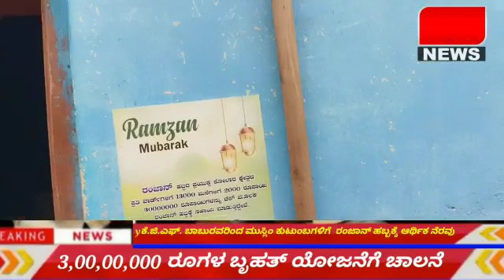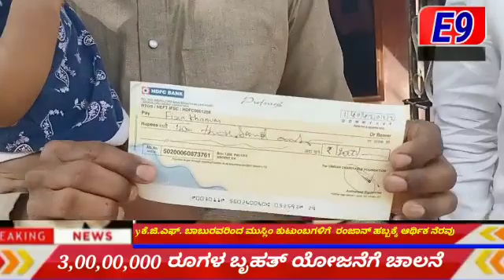ಕೆ.ಜಿ.ಎಫ್. ಬಾಬುರವರಿಂದ ಮುಸ್ಲಿಂ ಕುಟುಂಬಗಳಿಗೆ ರಂಜಾನ್ ಹಬ್ಬಕ್ಕೆ ಆರ್ಥಿಕ ನೆರವು 3,00,00,000 ರೂಗಳ ಬೃಹತ್ ಯೋಜನೆ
Video from nayyu na